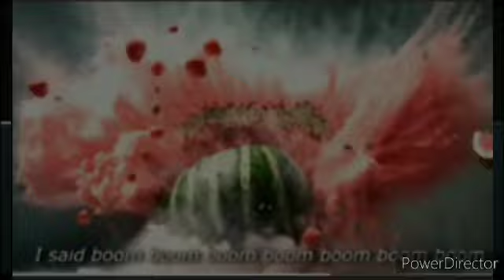Watermelon Cardigan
Duke Ellington, Herbie Hancock, Lil Shordie Scott